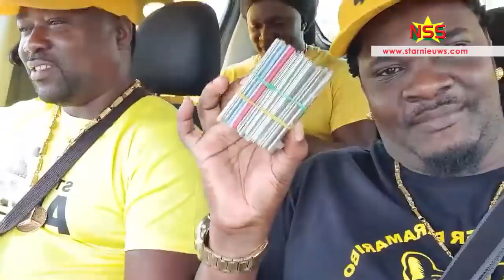Brunswijk blijft erbij; NDP pleegt fraude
ABOPvoorzitter Ronnie Brunswijk blijft erbij dat de NDP fraude pleegt om de verkieingen te winnen. Hij haalt enkele voorbeelden aan. Hij waarschuwt verantwoordelijken. Haïtianen die mogelijk worden ingezet worden, zullen met stokken geslagen worden.